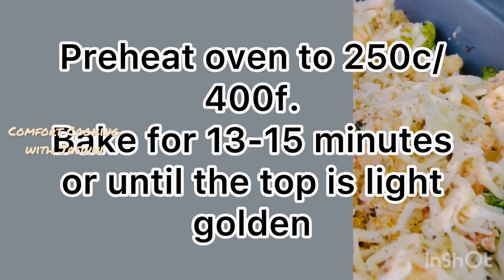If you have broccoli make this delicious recipe | You'll love broccoli cooking it like this | CCwJ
If you have broccoli make this delicious recipe | You'll love broccoli cooking it like this | CCwJ *Casserole*

Ingredients:
💘1 large broccoli
💘 Paneer / Cottage cheese
💘oil
💘1 small onion
💘 7 small cloves of garlic
💘 1 tomato
💘 butter
💘 salt
💘 cream 2 tbsp
💘 1 bread
💘 Mozzarella
In the oven 15 minutes / 250C / 400F /

💛 ABOUT *Comfort Cooking with Jaswin*
 Hi, I’m Jaswin from *Comfort Cooking with Jaswin* I create quick easy, & healthy recipes Let me know if you enjoyed my healthy food recipes.

It's great to see your support! This is the best motivation for the next video  💖. Good luck in the kitchen, enjoy your meal and see you soon!!!